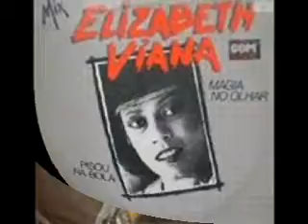Elizabeth Viana pisou na bola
Pisou na Bola - Elizabeth Viana
o melhor do sambarock nostalgia